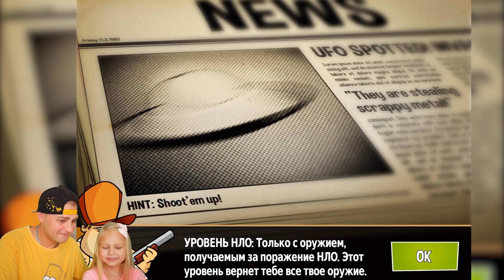АЛИСА ЗАЩИЩАЕТ свое БОЛОТО!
Вы на канале Алиса Мими Лисса Плей! Алиса обожает летсплей, любит прохождение игр и делится с вами своими эмоциями! А еще Алиса обожает челленджи challenge и очень часто играет в веселые игры для детей! Алиса играет только в самые крутые челленджи на скорость и на внимательность! Алиса соревнуется с папой кто быстрей выиграет в веселой игре! Когда Алиса играет в видеоигры она отдает предпочтение играм для девочек! Алиса любит ухаживать за маленькими фуняками и маленькими малышами русалками! Еще Алиса любит играть в салон красоты для детей и DIY создание одежды прямо в игре! Алиса любит Майнкрафт и Роблокс, а еще иногда играет в Симс!